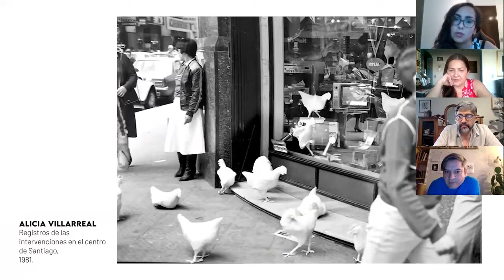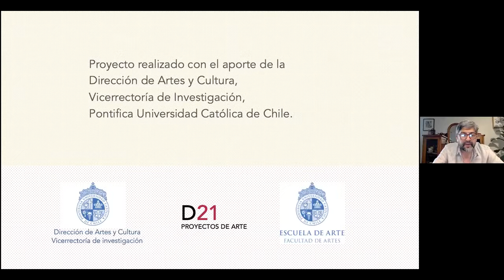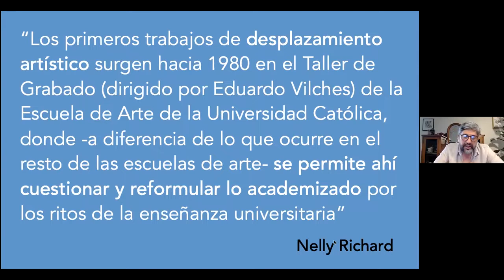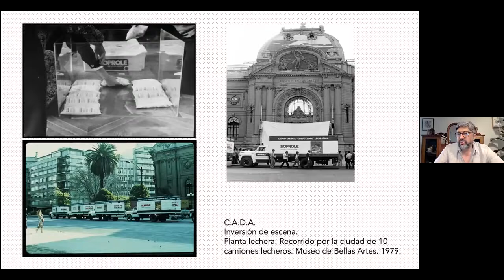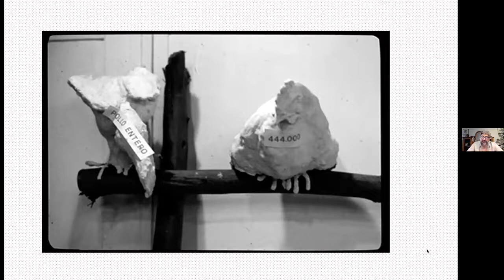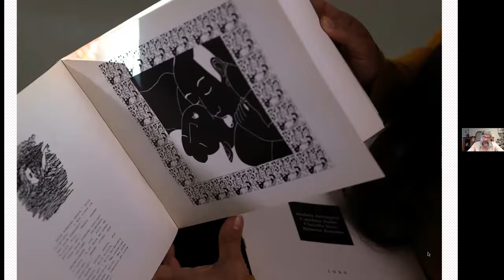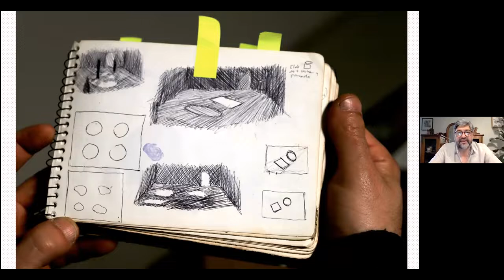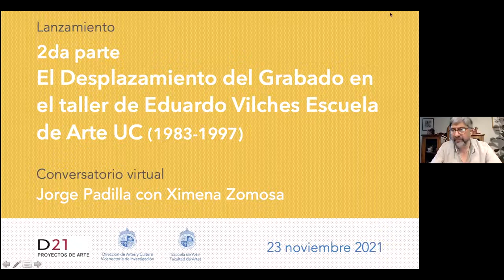Lanzamiento «2da parte El Desplazamiento del Grabado en el taller de Eduardo Vilches (1983-1997)»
Registro del lanzamiento del video "2da parte: El Desplazamiento del Grabado en taller de Eduardo Vilches, Escuela Arte UC (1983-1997)" realizado por D21 Virtual el 23 de noviembre del 2021.

Este segundo video  recupera parte de la historia y consecuencias que propició el taller de la Especialidad de Grabado que desarrolló el artista y profesor emérito de la Escuela de Arte UC, Eduardo Vilches, entre los años 1983 y 1997.  En este video cuenta con el registro de conversaciones con los ex alumnos y artistas Alicia Villarreal, Ximena Zomosa, Mario Navarro, Mónica Bengoa, Felipe Mujica y Matías Labbé.
Las entrevistas se realizaron en agosto 2019 y julio 2021 por Jorge Padilla con el equipo de Botanika Films. El proyecto fue producido gracias al aporte de la Dirección de Artes y Cultura de la Vicerrectoría de Investigación de la Universidad Católica de Chile.

Equipo de investigación: María Paz Donoso y Valentina Manríquez

Disco / año:  M1 / 1997
Tema: Echarse a perder